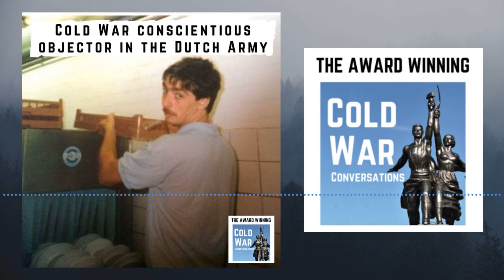Cold War Dutch conscientious objector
In 1987 Martin received a letter informing him of his conscription into the Dutch Army. A number of European NATO countries had conscription during the Cold War. Holland’s applied to men over the age of 18 and included service for about a year, after which you were placed on the reserve.

Martin objected to military service as a conscientious objector on religious grounds. Conscientious objectors could perform alternative civilian service instead of military service. However to get to be an official “conscientious objector” you had to pass multiple military courts and military procedures which was especially challenging for someone aged 17 years old.

Martin is very honest about his beliefs and his experiences.  During the Cold War, he was seen by some as an enemy because he refused to bear arms to protect his country.

You may disagree with his views, but it’s a Cold War topic that is little covered elsewhere and I’m sure you will find my conversation with Martin as fascinating and powerful as I did.

0:00 Introduction to Cold War Conversations and Martin's military interaction
0:58 Conscription during the Cold War and Martin's conscientious objection
2:13 Sponsor message and user testimony
4:30 Martin's family's experiences and his draft notice
10:54 Process and challenges of becoming a conscientious objector
22:07 Martin's moral position and Ian's comments
24:10 Attempts to avoid conscription and Dutch law
29:37 Anti-nuclear movement in Holland and soldiers' participation
33:39 Martin's gratitude for the law and public reaction to his conscientious objection
41:19 Perception of conscientious objectors and Martin's replacement service
48:26 Current status of conscription in the Netherlands
53:05 Martin's perspective on defending his country and serving humanity
56:51 Podcast extras, call for support, and closing remarks

Cold War history is disappearing; however, a simple monthly donation will keep this podcast on the air. You’ll become part of our community and get a sought-after CWC coaster as a thank you and you’ll bask in the warm glow of knowing you are helping to preserve Cold War history.